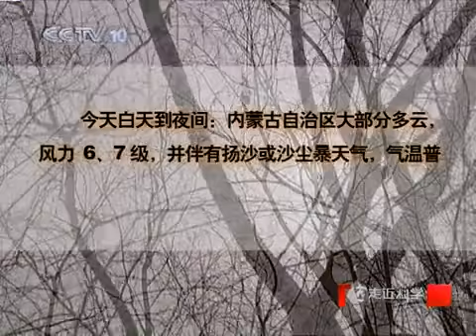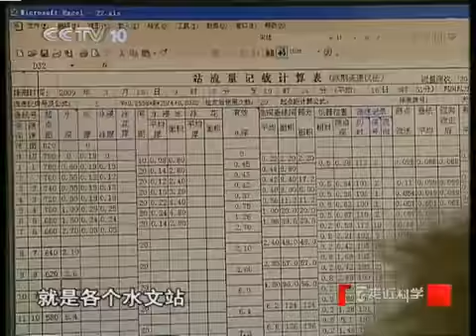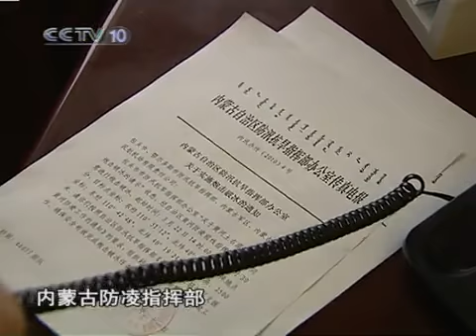走近科学 冰河上的较量